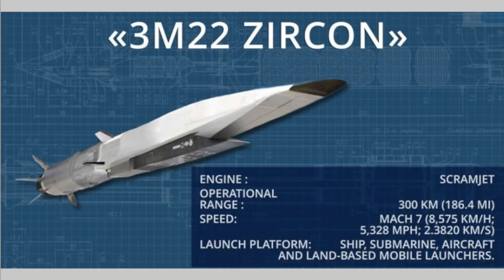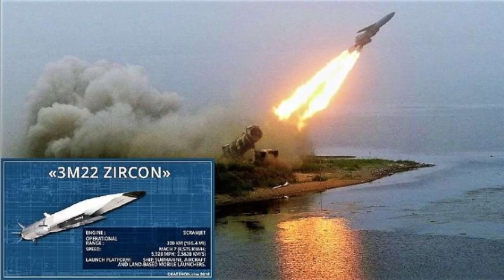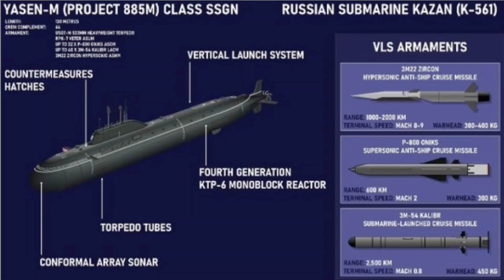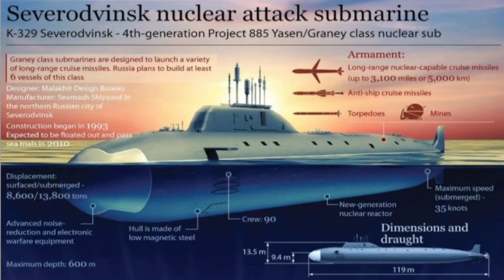東風21D航母殺手未夠班: 亞森級潛艇+高超音速鋯石飛彈最強